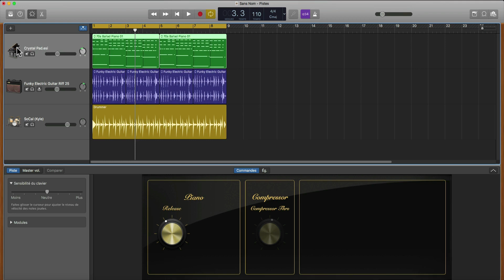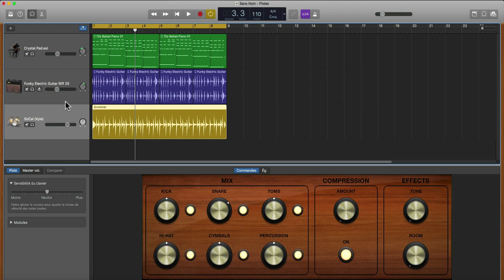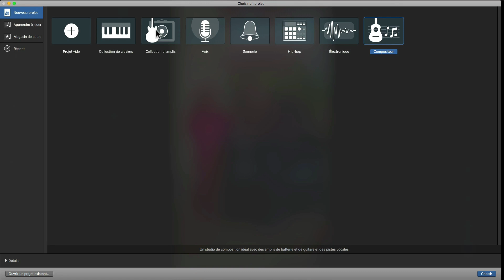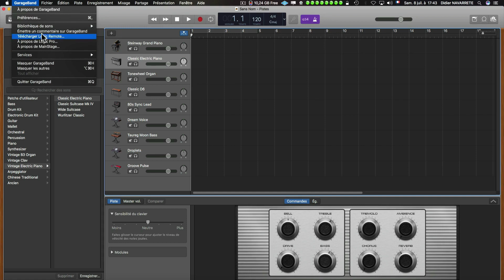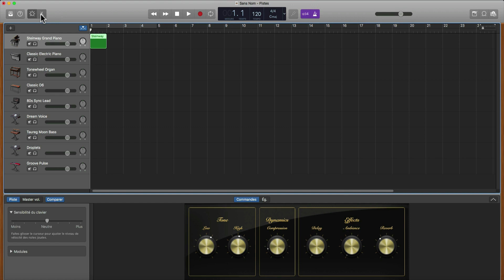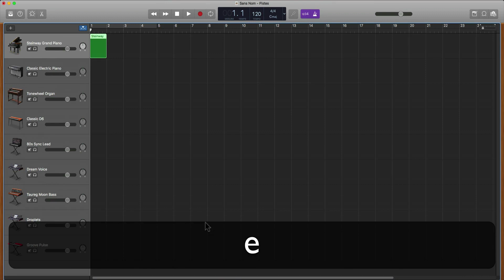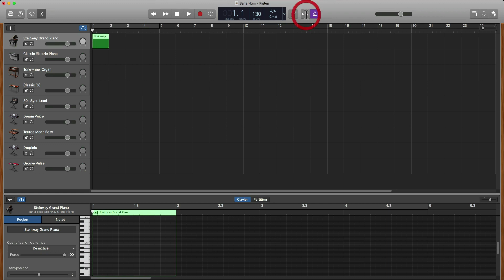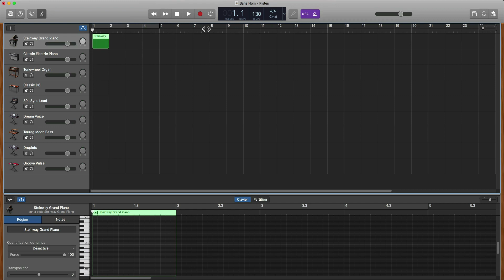APPLE GarageBand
APPLE GarageBand La formation complète
⬇⬇ Clique sur "PLUS" il y a pleins d'informations utiles ⬇⬇
Tuto MAO
Tutoriel MAO
APPLE
GarageBand
Drum
Batterie
Sampler
Audio
Midi
DAW
Logiciel MAO
Guitare
Guitar
Audio
Midi
Vst
Vsti
Plugins
Beatmaking
Composition
Controler